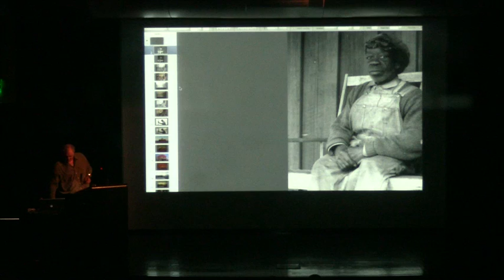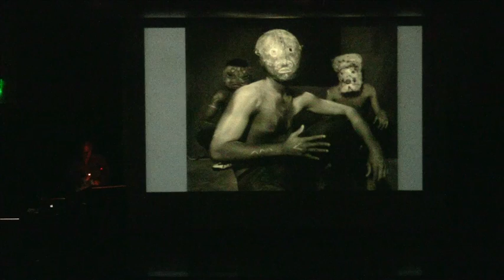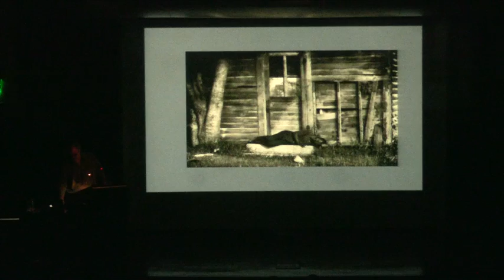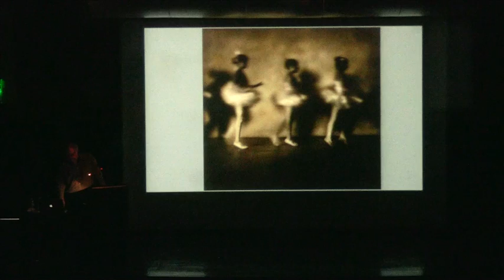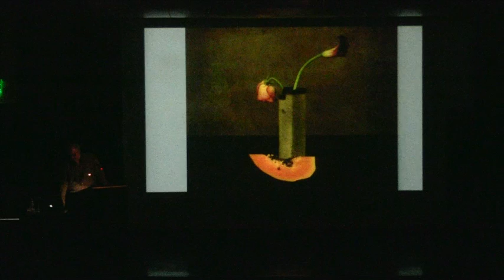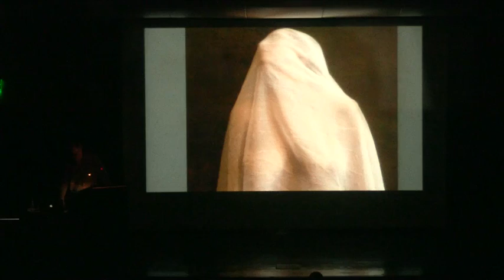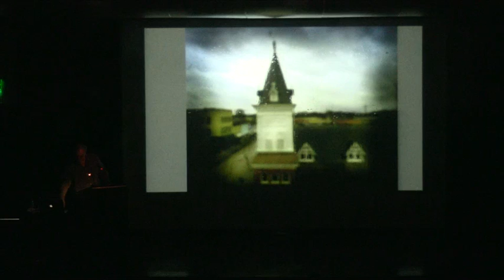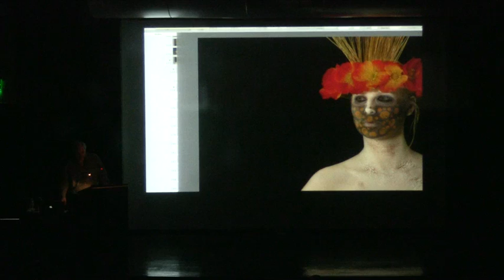Artist's Perspective: Jack Spencer: Beyond the Surface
In this lecture, artist Jack Spencer discusses his interest in myth, mystery, and the ephemeral nature of existence beyond the surface. A resident of Nashville whose work has been exhibited and collected internationally, Spencer alters the surfaces of his photographs with techniques suggestive of painting to create images with rich tones and colors, softly-focused or veiled forms, and traces of the artist's hand, as seen in imperfections, marks, and painterly textures.

This program is presented in conjunction with the exhibition Jack Spencer: Beyond the Surface, on view at the Frist Center July 12 through October 13, 2013.